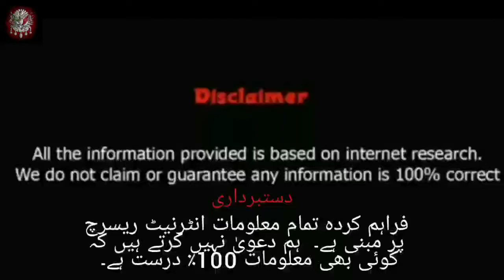Lifestyle Of Ertugrul Gazi | ارطغرل غازی کی طرز زندگی | Net Worth | House | Cars | Family